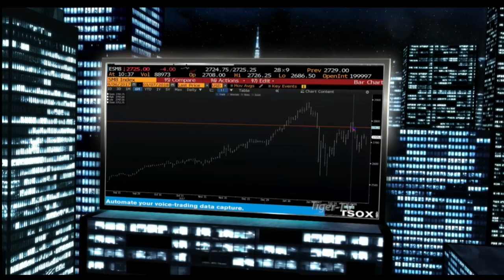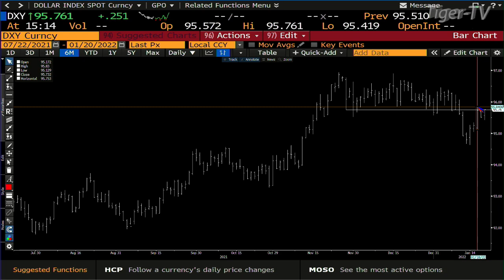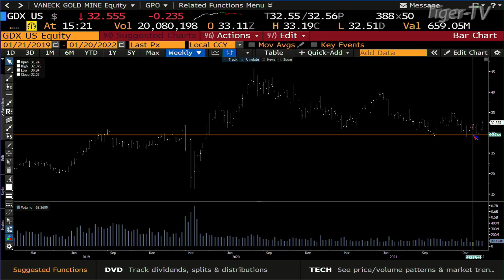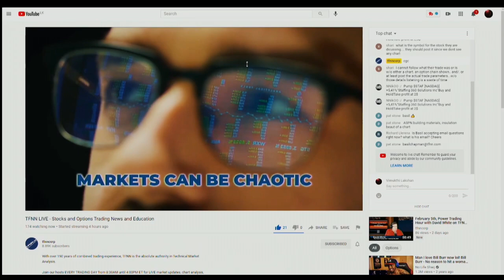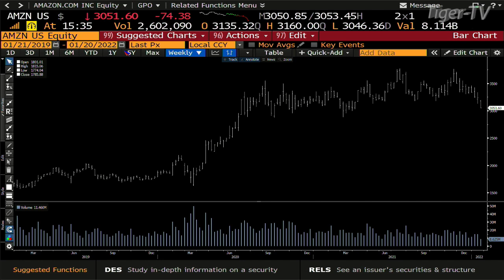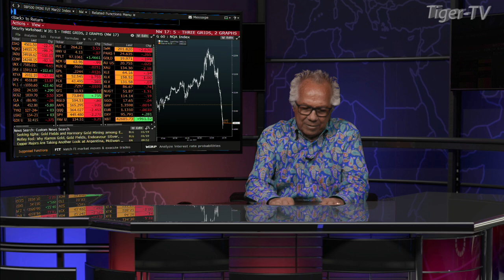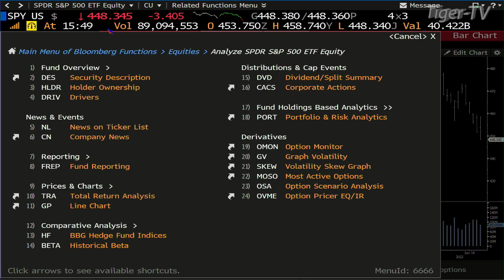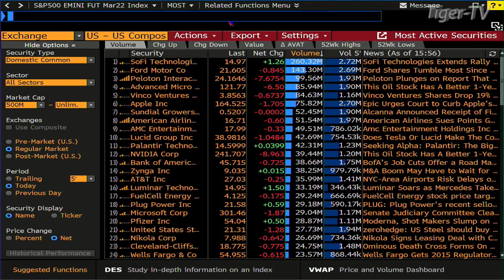January 20th, Tom O'Brien Show on TFNN - 2022